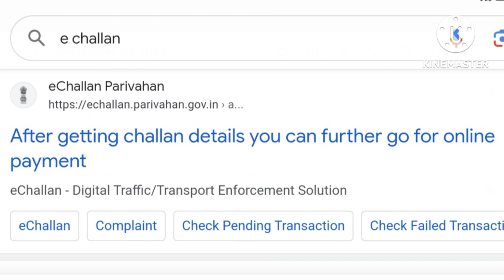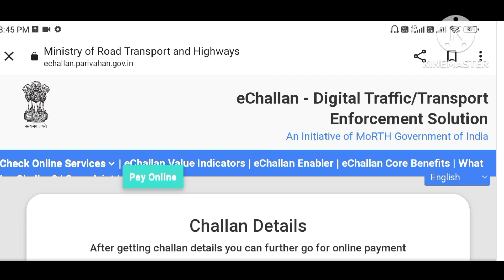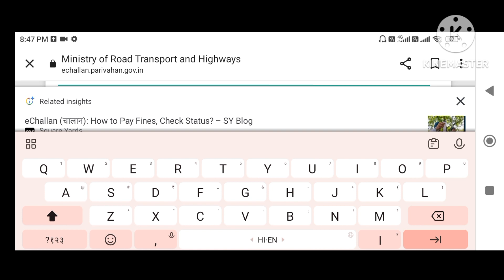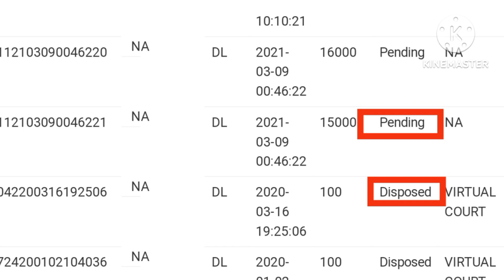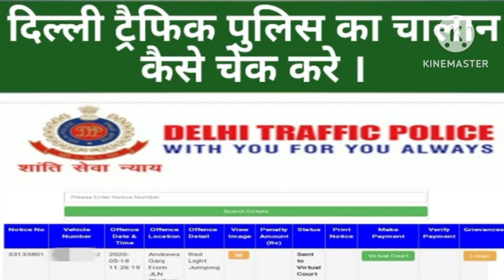गाड़ी का चालान कैसे चेक करे // gadi ka challan kaise dekhen // gadi ka challan kaise pata kare //